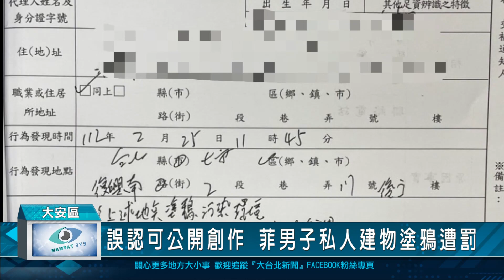誤認可公開創作 菲男子私人建物塗鴉遭罰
在許多地區，塗鴉被視為文化與發揮創意的展現，但若在不適當地點，可能就會被開罰。台北市警察局大安分局瑞安街派出所接獲民眾報案，在復興南路二段巷內，有一名外籍人士正以麥克筆與噴漆在牆上塗鴉，警方通知環保局到場，依違反廢棄物清理法對塗鴉客開罰。